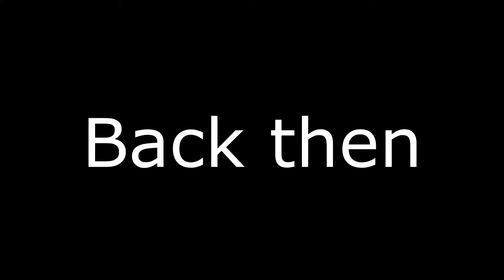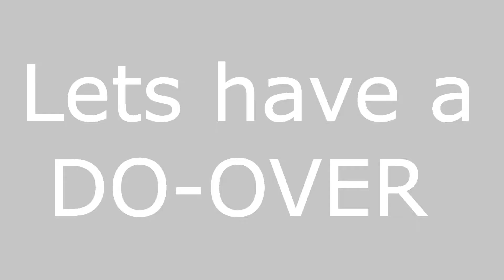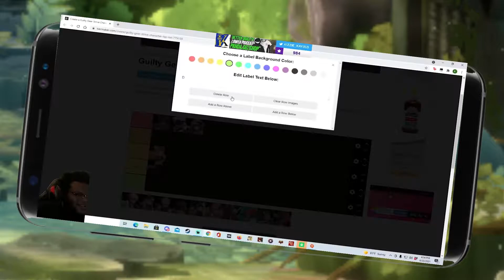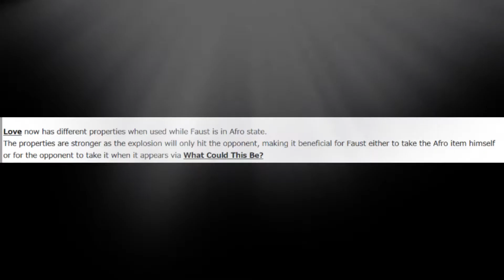NeRf FaUsT pLs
Happy Easter!! HE WAS ONCE LAUST BUT NOW HE'S FAUST.